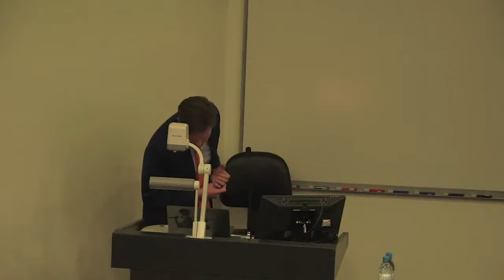Dr. Jonathan AC Brown - The Logic of Islamic Law and Its Transformation in Modernity (use headphone)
Published on Jul 16, 2019 Centre for the Study of Islamic Culture, The Chinese University of Hong Kong.

Part of the 3rd Distinguished Lectureship in Islamic Civilization lecture in Hong Kong.